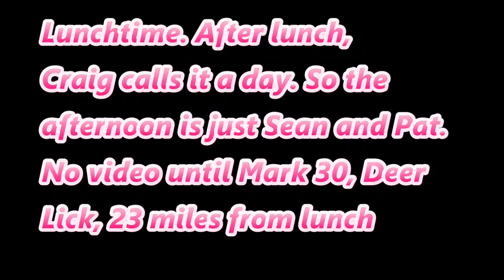Michaux 2017 travelog style.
It is a pretty mellow ride. We ride about 105 miles over 7 clock hours and 5 hours of the bike running.  This video is long, because I wanted to show various actual trails and roads used. Weak on plot and character development.